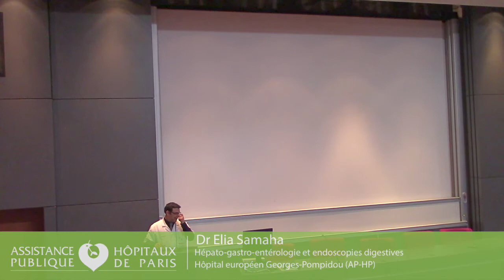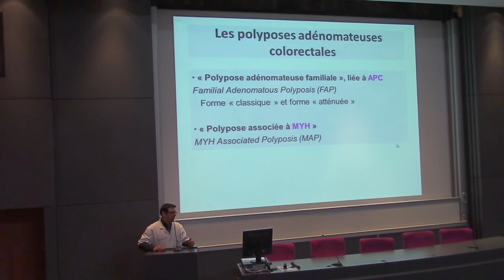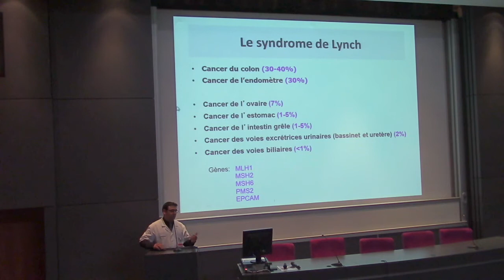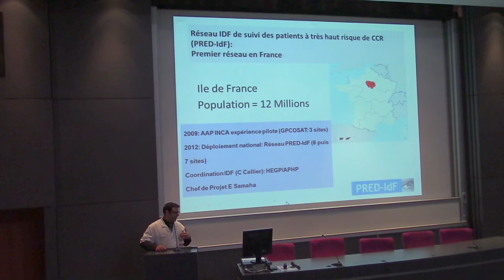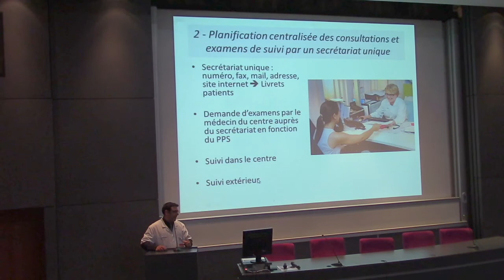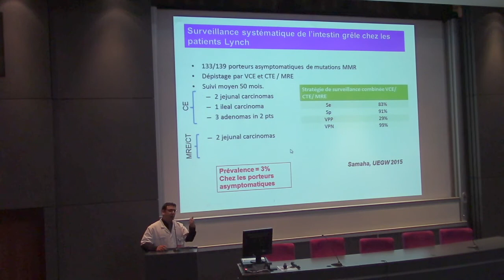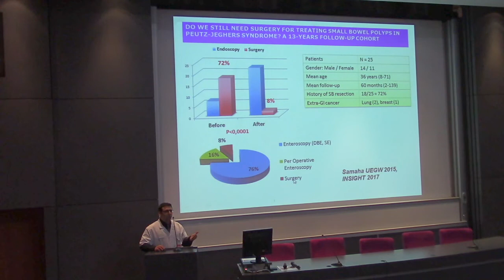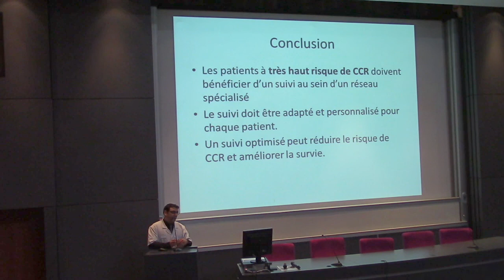La surveillance des patients à très haut risque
Mars bleu 2018